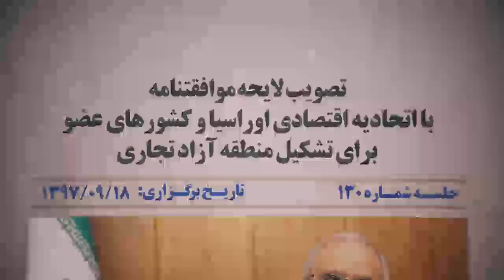در جلسه ۱۸ آذر ۹۷ هیئت دولت چه گذشت؟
محسن حاجی میرزایی دبیر هیئت دولت تشریح کرد؛ آنچه در جلسه ۱۸ آذر ۹۷ هیئت دولت گذشت:
از تصویب لایحه موافقتنامه با اتحادیه اقتصادی اوراسیا و کشورهای عضو تا چگونگی استفاده از خدمات وکلای دادگستری و مشاوران حقوقی در دستگاه های اجرایی.